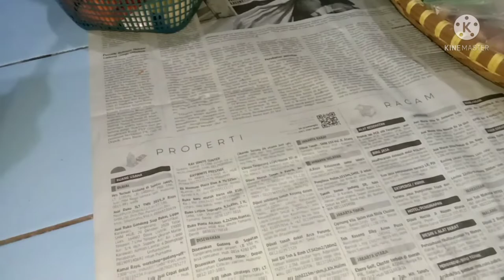"RESEP SAYUR SOP" || SAYUR SOP DAGING + TETELAN || SAHUR PERTAMA (020422)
Resep Sayur Sop Daging ala Oot Fauziah... Alhamdulillah...